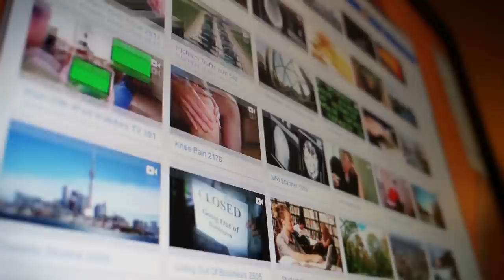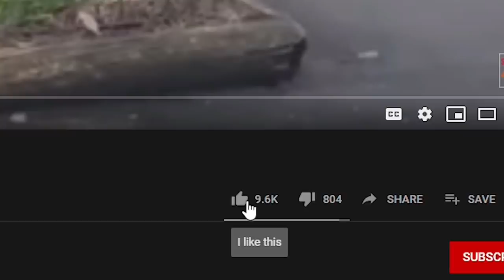14 Animals That Are the Last of Their Kind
14 Animals That Are the Last of Their Kind

4 Ever Green is the #1 place for all your heart warming stories about amazing people, beautiful animals and cute things that will inspire you everyday.

When we talk about endangered species, the popular ones that come to mind are polar bears, white tigers, snow leopards, and pandas. Sadly, the list goes way beyond that, and there are some species that seem like they’ll last a long time but are actually under threat. Some are on their way out due to natural selection, but most of them are being forced out by human actions, such as hunting or poaching and destruction of their habitat.
Here are 14 animals that you will be surprised to know are probably the last of their kind. Welcome back to the 4 Ever Green channel, and before we go on, we have a quick puzzle for you!
Which of these animals has already gone extinct? The passenger pigeon, the red crowned roofed turtle, or the addax? Put your guesses in the comments and keep watching for the answer!